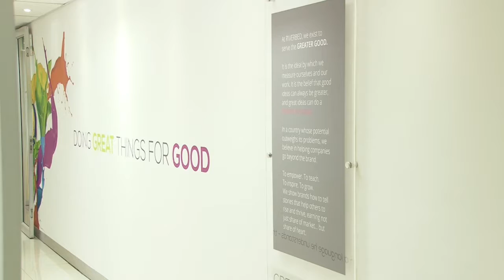RIVERBED "GREATER GOOD" PHILOSOPHY